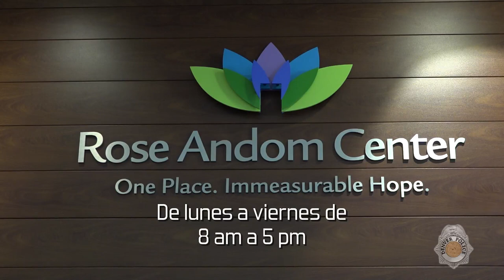Violencia doméstica y abuso infantil: Buscando ayuda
Estos son tiempos difíciles pero la Ciudad y el Condado de Denver están haciendo su parte para garantizar que aquellos que se encuentran en tiempos difíciles tengan la ayuda y el acceso a los recursos que necesitan.
Esto es especialmente cierto para aquellos que viven con una pareja abusiva.
Independientemente de la orden de quedarse en casa, siguen habiendo recursos y apoyo a las víctimas de violencia doméstica y abuso infantil.
Estas son acciones simples para reducir el estrés que el Coronavirus-19 le trae, como limitar la cantidad de noticias que ve o lee salir a caminar mientras realiza el distanciamento social jugar un juego de mesa, leer un libro limitar cualquier cosa que pueda alterar su juicio como el alcohol o marihuana tomar un descanso si las cosas se vuelven muy pesadas, y muchas otras ideas para ayudar a crear un positivo y seguro lugar en casa.